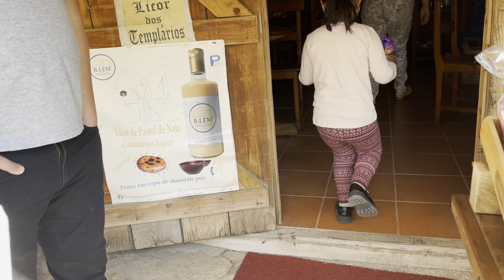We did fun and enjoy one days tour in lisbon around.